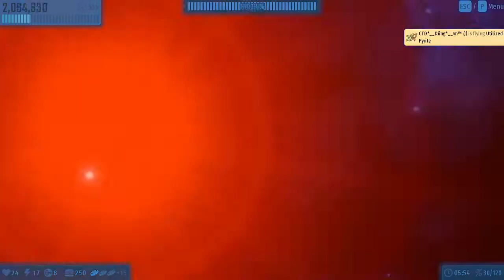Chicken Invaders Universe - Daily mission and Space race - 02/12/2022